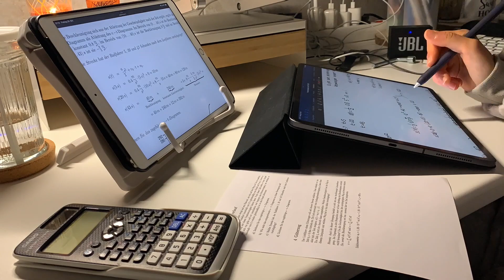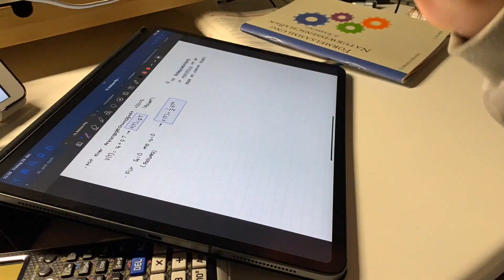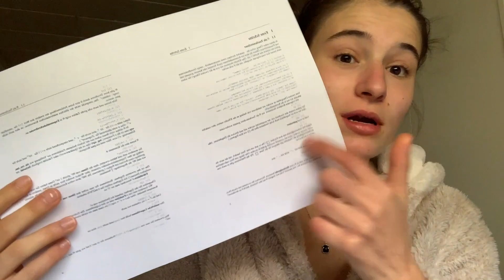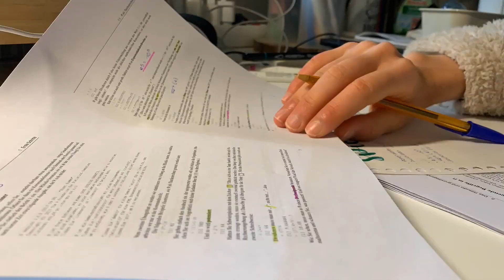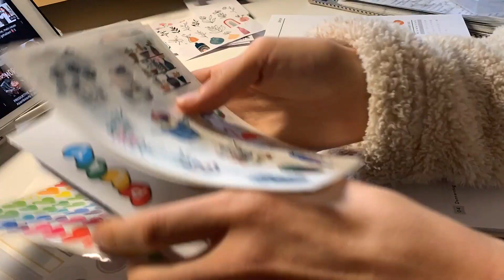study with me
Holaaa amoressss!

Hoy os traigo el PRIMER STUDY WITH ME de esta temporada 21/22😂

Espero que os guste mucho y aquí os dejo otros vídeos que os pueden interesar también:
SÍGUEME POR AQUÍ ✨:
FAQ ✨:
·Dónde vivo? En Alemania des de agosto de 2020
·Con qué grabo? Con el IPad mini 4/ iPad air del 2019 o con el iPhone xR
💗Nos vemos el domingo que viene a las 15:30!